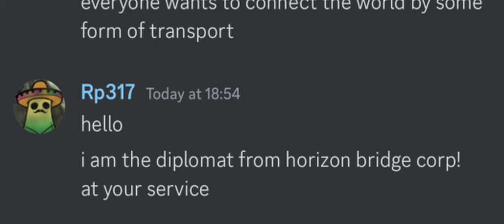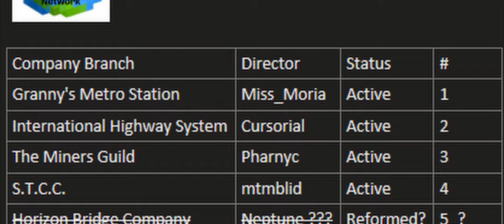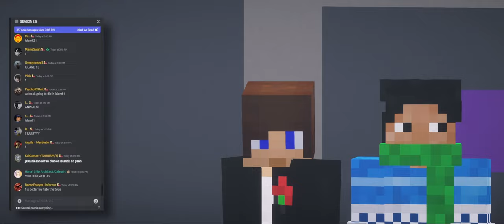Minecraft 1000 Players. But it's a Mockumentary - Pt 1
A reality film crew documents my adventure during the latest "Ish Island Experiment". 1,000 people are stranded on two different islands. One Poor, the other Rich.
Luminara and the GTN race to see who can complete their bridge across both islands first, but the leaders are unsure of the other islands' intentions. Meanwhile, the simple King of None sets out to build her own nation, recruiting anyone who will join. Including the one person who could raise it to glory or kill it forever.

All of the events and words spoken are actually how they transpired, excluding a few exceptions like my talking heads.

This is the pilot episode of hopefully a four-part series. It took a LOT of time to make and unfortunately YouTube is not my official job..

 yet. :P

I'll be posting this series and other content on my channel so don't miss out!

I'm pretty excited to see what else I can make :D

Clips Used:
Ish and Jaw interview - Unusederas
Silverfish Attack - Turntarp, RandyAura
Director Releasing the Warden - Director7
Boiling in Water - Unusederas, Ishlandish, StanVee
Previous Island Videos - Ish13c
Boom Mic - Pixels Monster
Film Claperboard - Andres Simon

Images Used:
Wheat Graves - EMDoggo, Quik06,
DragonSmasher14, lcmacdon
Island Propaganda - Provided by Daybreak Media
Maps - ICH / International Cartography Hub
GTN Screenshots - Cursorial, mtmblid, Geopupae,
Miss_Moria, XanderBlast
GTN Logos - Miss_Moria, mtmblid
Luminaria Screenshots - Rp317
Luminaria Logos - Neptune
Nation of None Logo - CloudedRhyme
Island Screenshots - Ish State

Donated Replay Files:
Benji_Button
CloudedRhyme
Miss_Moria
Director7
Schlansky
GeoPupue

Actors:
Geopupae, Acedrag0n2, Pharnyc, Dolphinkid15,
BreakingBrax, Snowywriter, Schlansky

Interviews:
CloudedRhyme, Cursorial, mtmblid, Miss_Moria,
Skool_Danny, Schlansky

Cielo - Huma Huma
Santa Teresa - Patino

Daybreak Media - Bruhzil, DoctorBeak, Schlansky, Liamam, JauntyOne, and The Rest of the DayBreak Team.
You've made making this video so much easier, Thank You!

-Xander